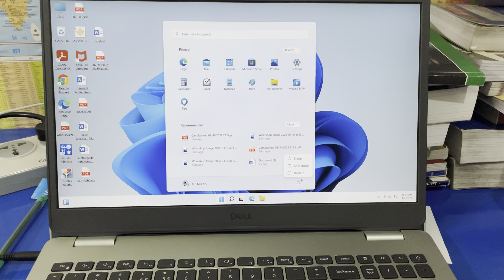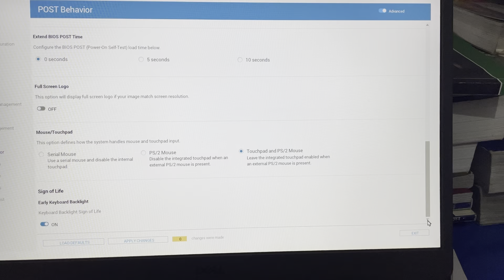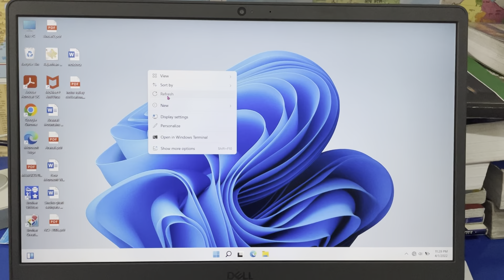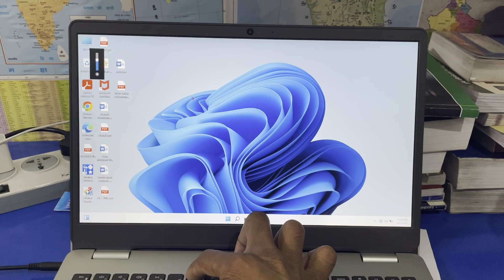Dell Laptop function key problem fix | Fn Key Not work solution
1 Step- Shut Down your Laptop and then restart it.
2nd Step- When the first startup screen of the computer appears, press the f2 key.
3rd Step— Click on ‘POST Behavior’ option
And then click on ‘LOAD DEFAULTS’ aoption- Restore Setting- Click on ‘Factory Defaults’ —- click on Ok and again clik on Ok.